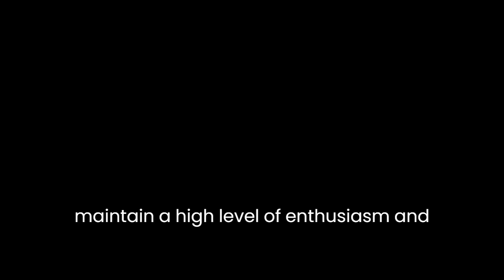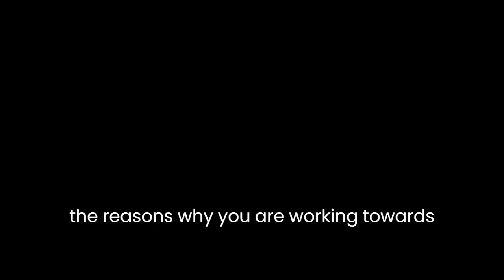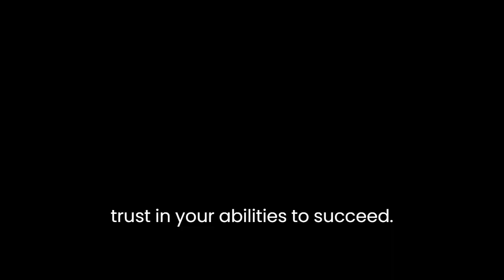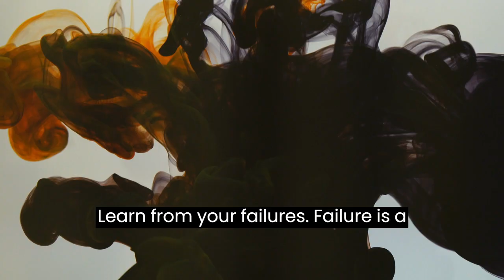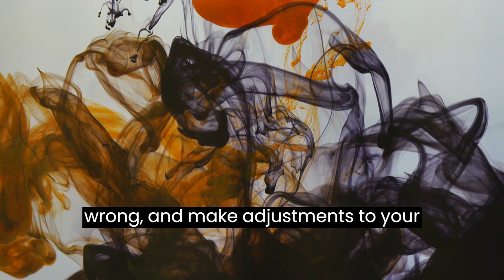WORK HARD IN SILENCE | Motivational Speech mindset magic tv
work hard in silence let your success be your noise
work hard in silence status
work hard in silence let your success be your noise WhatsApp
work hard in silence sandeep maheshwari
work hard in silence WhatsApp status
work hard in silence hindi
work hard in silence steve harvey
work hard in silence let your success be your noise meaning
work hard in silence let your lamborghini make the noise
work hard in silence let your success make the noise
work hard in silence let your success be your noise speech
work hard in silence let your lamborghini be your noise

inspirational speech 2023
motivational speaking 2023
motivational talk 2023
best motivational speech 2023
motivational speech neet 2023
morning motivational speech 2023
motivational speech workout 2023
motivational speech
motivational speeches compilation
motivational speeches about life
motivational speech atif ahmed
motivational speech for success in life sonu sharma
motivational speech discipline
motivational speech in us English